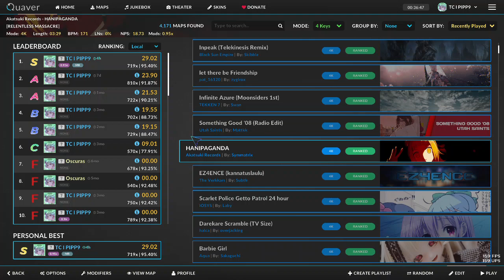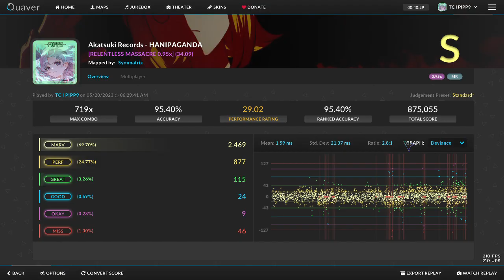Quaver | HANIPAGANDA 0.95x [Lv 34.09] S 95.40% 29.02QR